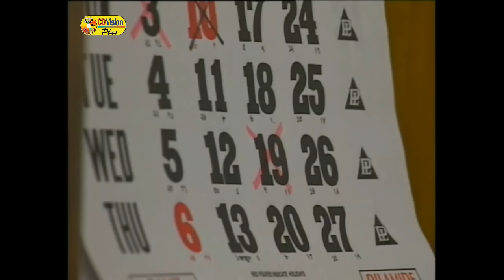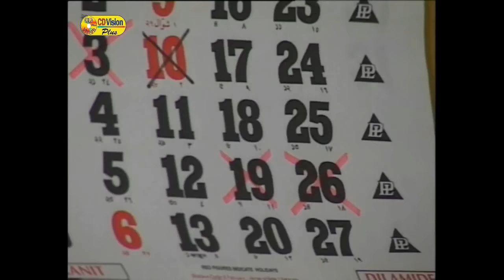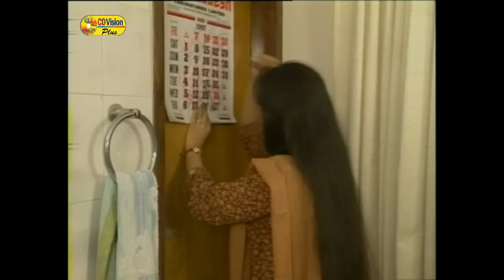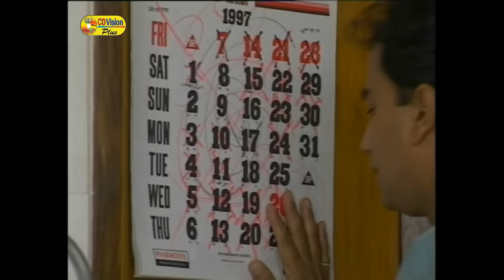Hridoy Tol | Zahid Hasan | Tarin | Sweety | Bangla Natok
Natok: Hridoy Tol
Starring: Zahid Hasan, Tarin, Sweety & More
Category: Bengali Natok
Label: CD Vision Plus